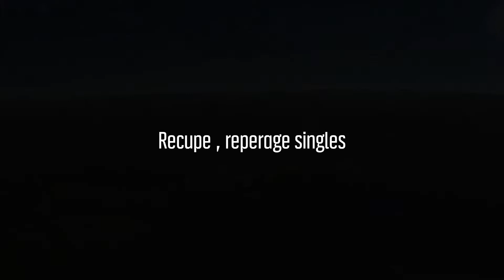Toulouzelle, Argens et Bassanel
Vtt roulant